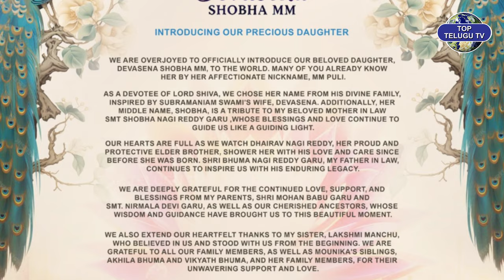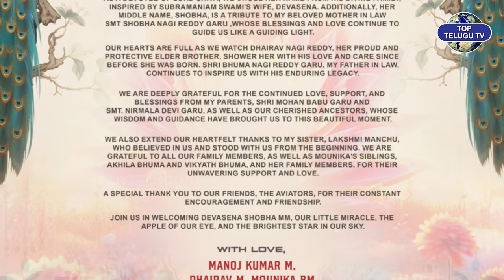మంచు ఫ్యామిలిలో మంటలు. | Manchu Vishnu Vs Manchu Manoj | Mnachu Mohan Babu | Top Telugu TV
Watch : మంచు ఫ్యామిలిలో మంటలు. | Manchu Vishnu Vs Manchu Manoj | Mnachu Mohan Babu | Top Telugu TV